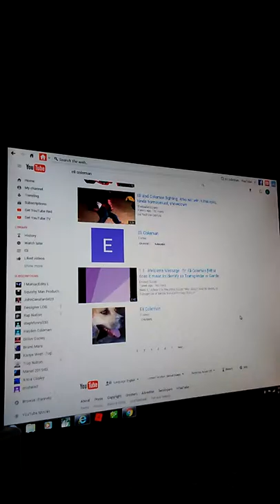Eli reaction to jp lagan sucks